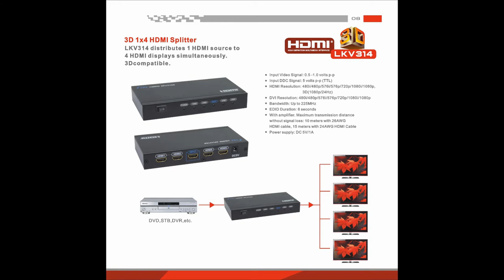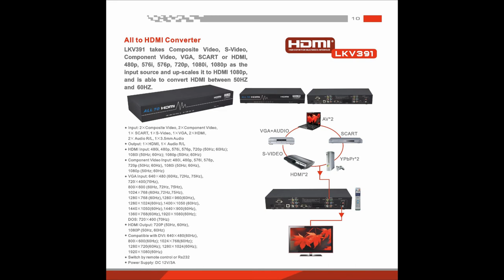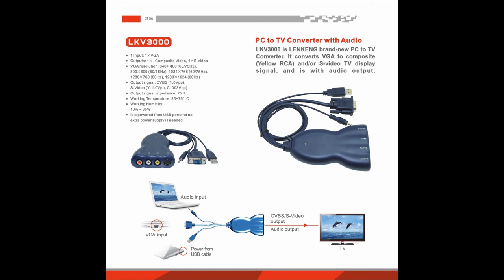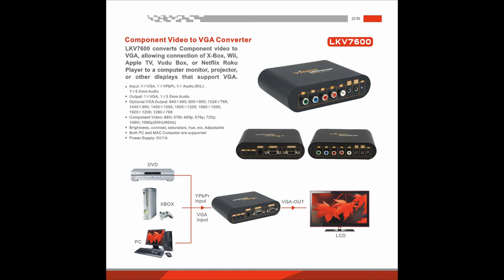/ LENKENG Catalog.mp4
Lenkeng is a professional developer and manufacturer of all kinds of Audio Video processing products:
HDMI Products: HDMI switch, HDMI splitter, HDMI matrix; HDMI extener, Composite/Component/S-video/VGA/SCART to HDMI Converter.
Video converter: Composite/S-Video to VGA, PC to TV, Component to VGA/Composite/S-Video, VGA to component, PSP to PC, etc.